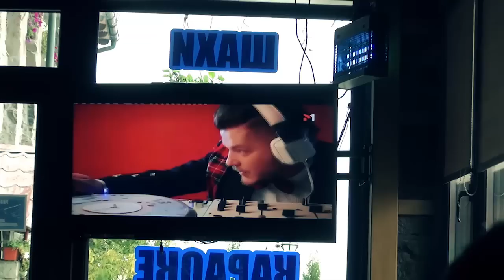Ratunku - Fura nas wyprzedza! UKRAINA 06 KONIEC